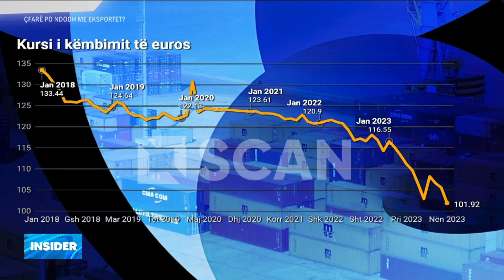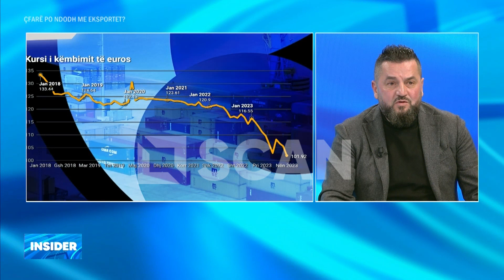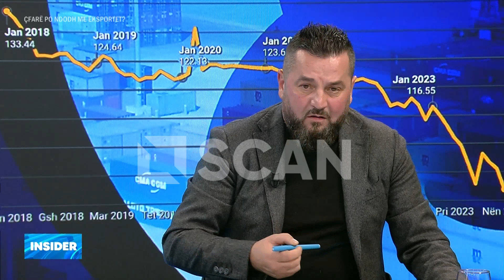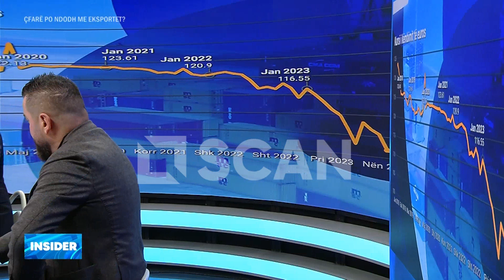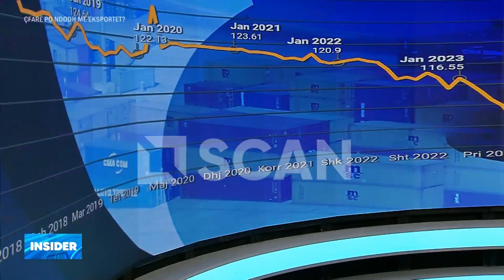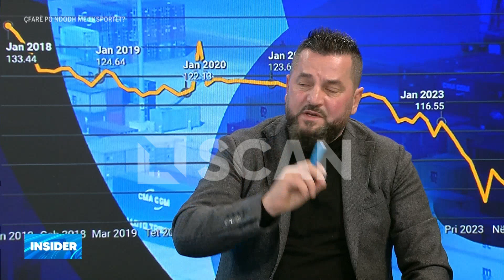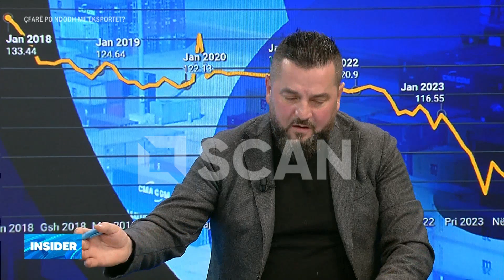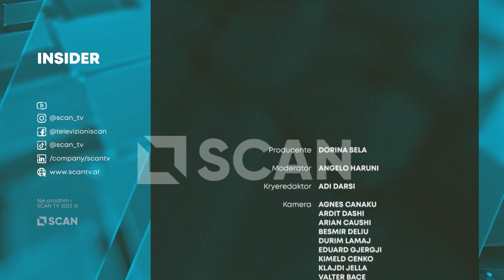INSIDER – Euro, eksportuesit tregojnë planin e masave që duhet të marrë BSH dhe MFE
Të ftuar në studion e Insider nga Angelo Haruni ishin sipërmarrësit Florian Zekja, përfaqësues i Pro Export Albania dhe Filip Gjoka, Kryetar i Shoqatës së Bimëve Aromatike dhe Mjekësore, për të diskutuar për krizën e fortë që po kalojnë eksportuesit për shkak të rënies së euros.